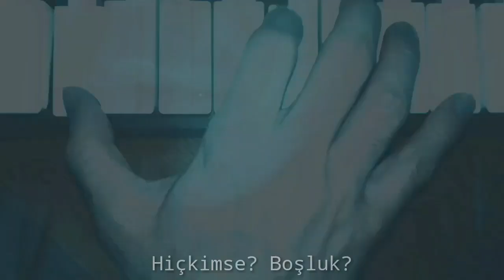Seslisis - Ruh Göçü Simülasyonları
Ruh Göçü Simülasyonları

Ya bir kaç özkıyım arası
Arttırılmış yeni gerçekliklerse
Hayatlar
Sonsuz ruh göçü simülasyonlarından ibaretse
Tüm varoluş

Öfke beslemek için ideal
Varoluşun kızgın pürmüzleri...pürüzleri
Kainata yetecek kadar
Hınç için ideal iklim
Var burada

Umut saklamak için ideal
Hayallerin tatlı gözleri
Ama on dakikalık bagaj hakkı kalmış
Kalan tüm ümitlerin

Şöför kim? Neresi varış yeri?
Bir ütopya? Ya da bir distopya?
Yönetim kimde?
Tesadüf? Tanrı? Başka bir ben?
Karşı uçta kim var?
Hiçkimse? Boşluk? Bir paranoya...

Söz-Müzik [Gitar-Vokal-Klavye-Davul-Bas] - Düzenleme-Video: Seslisis (Giray Yüce)